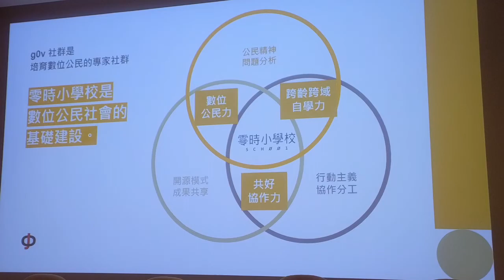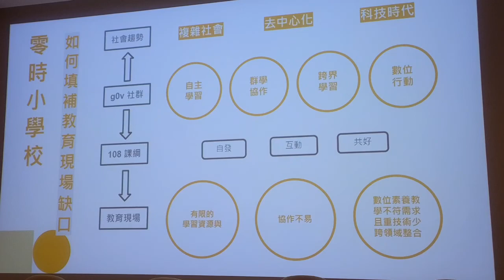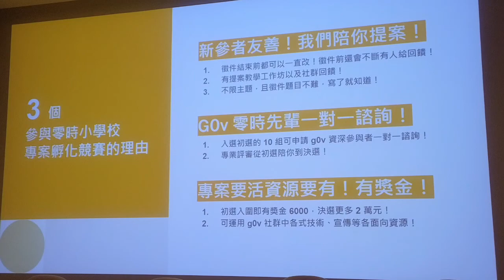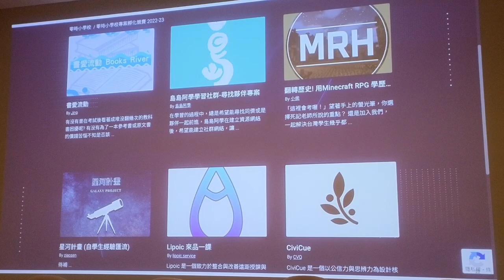g0v tw hackath52n — 提案 — 零時小學校 2022 23 專案孵化競賽 ／ Tiff — 十週年黑客松